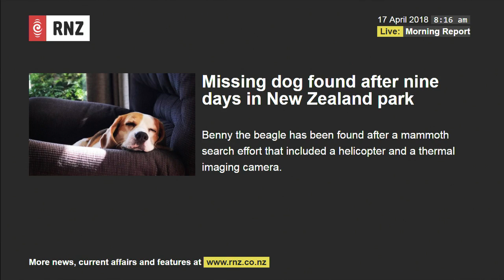Morning Report: Kris Faafoi discusses clamping down on wheel clampers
The Transport Minister has called parking enforcement services who use wheel clamps "bottom-feeders" and says the government is working on legislation to ban or regulate them.

Phil Twyford and Consumer Affairs Minister Kris Faafoi are exploring ways to curb the predatory behaviour. At the moment there is no limit to what someone can charge for removing a clamp from the wheel of a car parked on private property, as the industry operates under a voluntary code of conduct.

Kris Faafoi tells Susie Ferguson what the plans are.